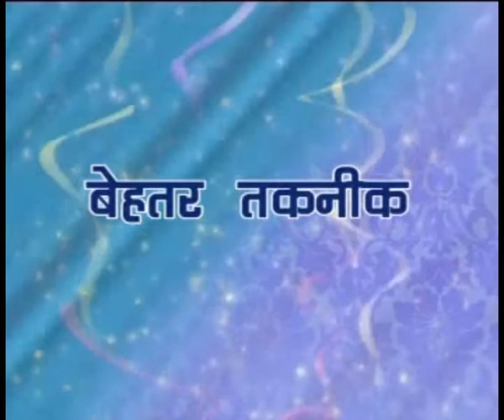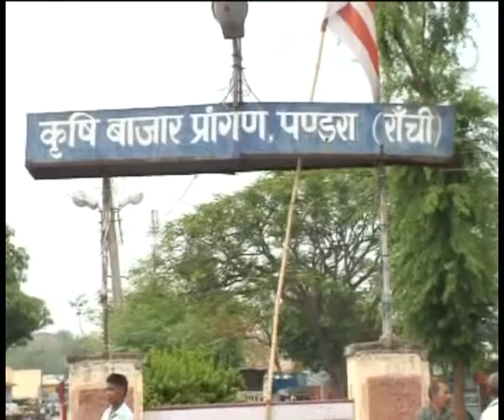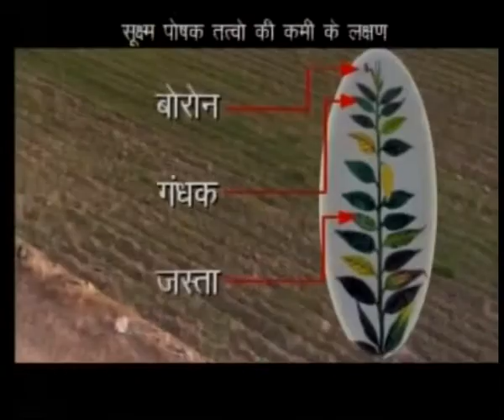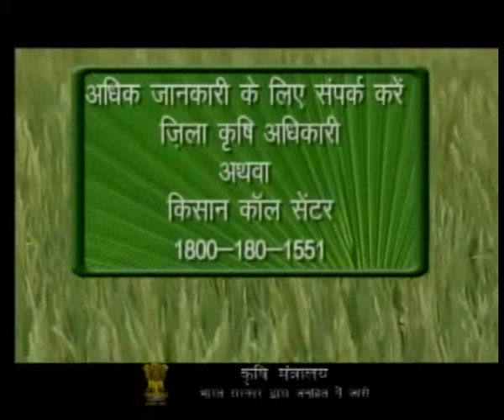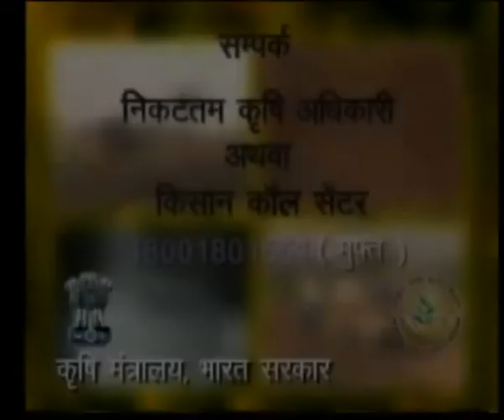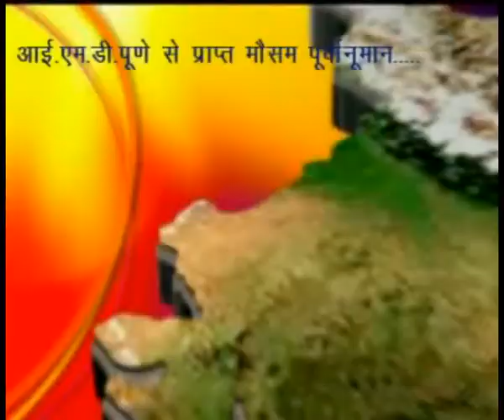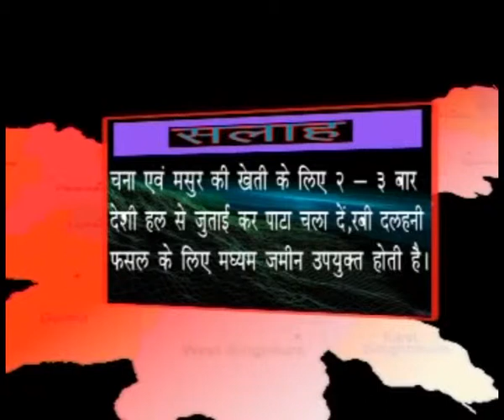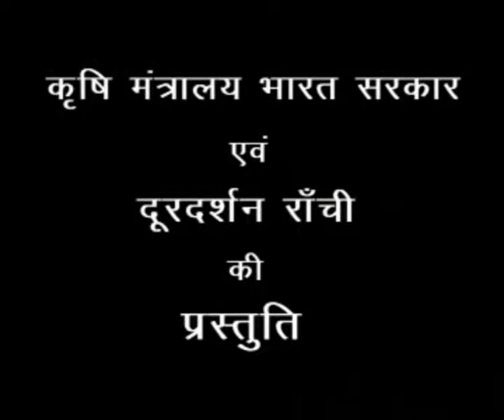KRISHI DARSHAN RANCHI 06th NOV 2012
Topics included in this program are -

1-Agriculture News
2 faal bago ka jirnobhar se acchi falo ka utpadan.
3 ek safal kisan se mulakat kisan--ashok kumar